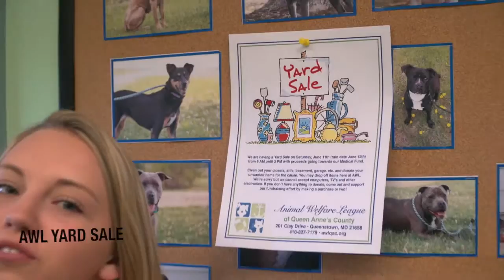For Pets' Sake: Paige and Halo